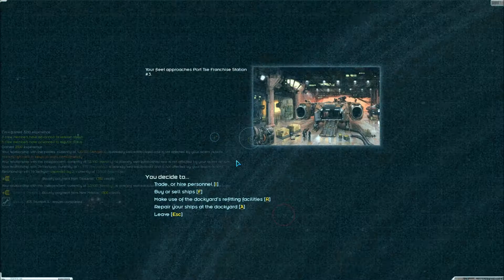[8] Let's Play: Starsector! [Getting Ahead, Very Slowly]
We stuck out our heads from our home star, and tried something new, and so far I have to say I'm not unhappy with the results. We didn't find any more functional Wolfs on-sale or I'd have snapped them up, but we did start working on a good relationship with the Tri-Tachyon, which will come in handy later.

Throughout our expedition, though, I was constantly worried about supplies, as I usually am. I'm the type in games who hates to run out of supplies, so I end up hoarding like 300 bullets and ever using, like, 30 of them.

On reflection, that's probably a good quality to have in a game like this; reckless stuff and not thinking about the long-term will leave you in a world of hurt.

Not to say I don't suck at this game, or we'd be a lot further along, but hey, that's Starsector.

Enjoying my channel? Have five bucks to spare in your monthly budget? It might even be good content.